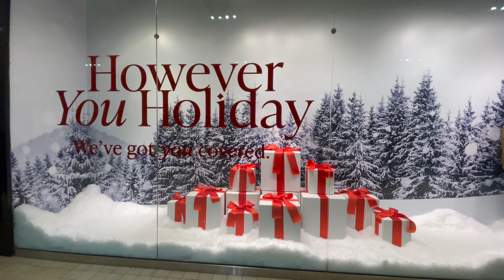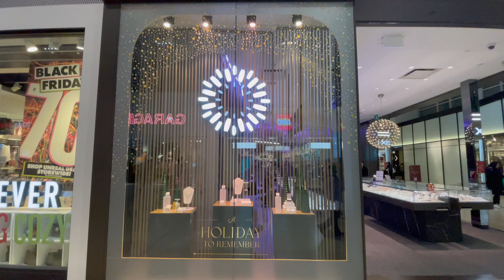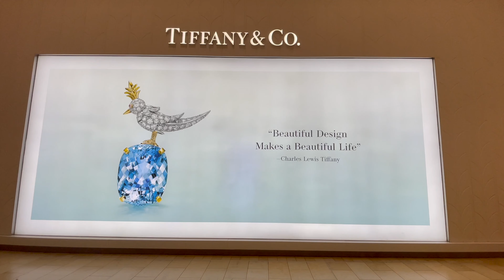Christmas at Yorkdale Mall 2023 (4K)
Hello everyone! In today’s video, we will be showing you a walkthrough of the Yorkdale Mall in Toronto, Ontario! We will be showing you the Christmas Decor and other popups throughout the mall! Enjoy!
English Subtitles/CC are added in the video!
Time Stamps:
00:00-Intro
00:45-Christmas at Yorkdale Mall